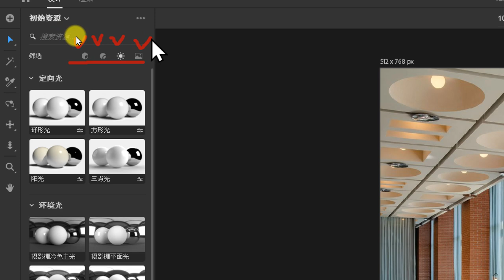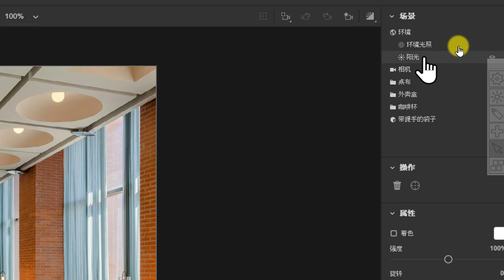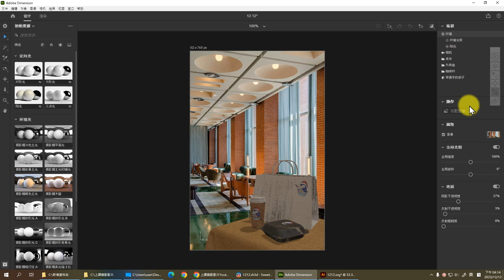06：Adobe Dimension 如何增加燈光，調整燈光方向以符合背景的光線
嶺東3D設計(大四)：第十三堂1121212 Sweet Home 3D(4)